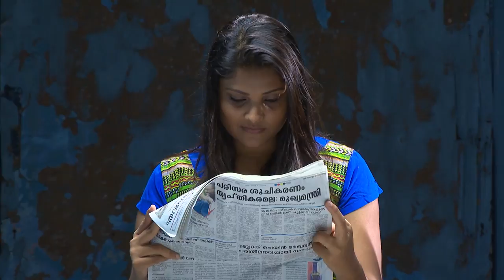STAR PARASPARAM 1477 TD 26 06 2018